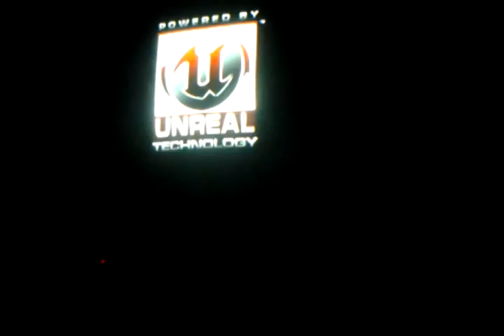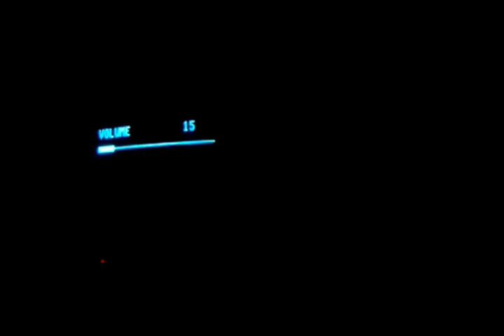Let's Play Bioshock 2 Prologue